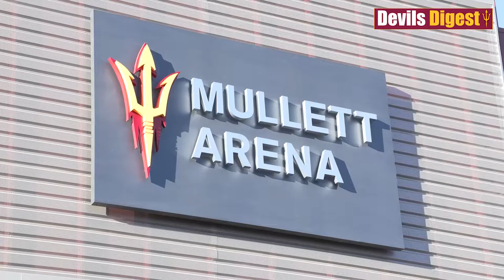DevilsDigest TV: ASU Hockey pregame festivies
Sights and sounds leading up to the Sun Devils' first ever home game at Mullett Arena